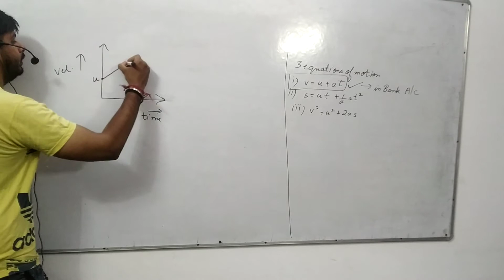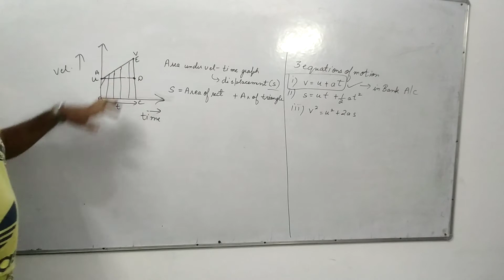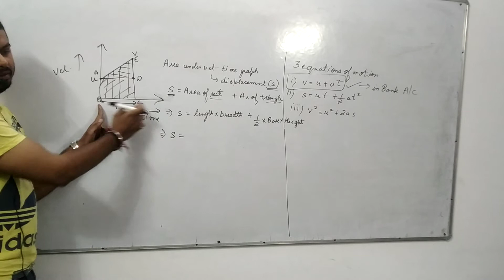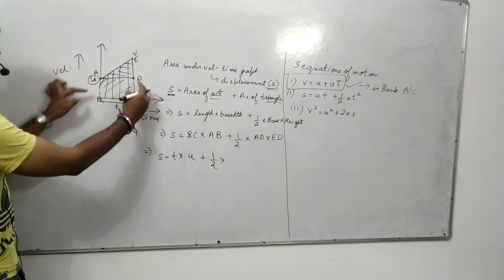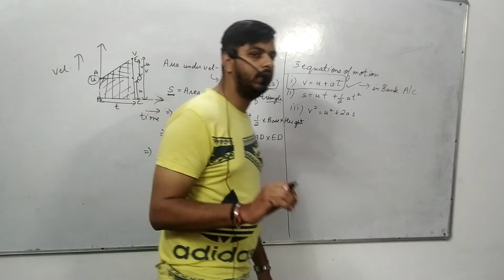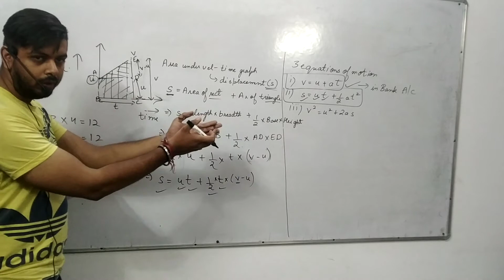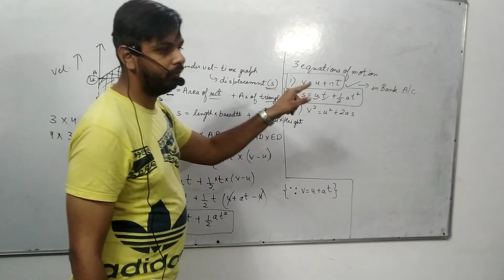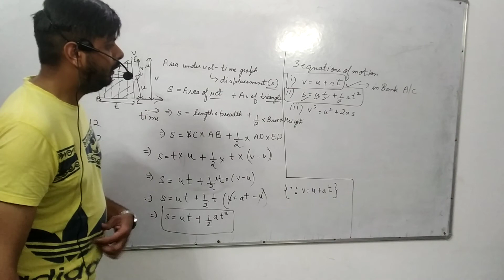2nd Equation Of Motion | Class IX | By Sarang Sir